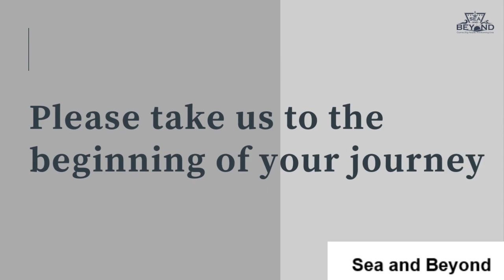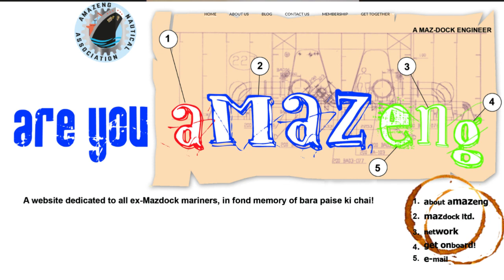ANA - Exclusively by Mazagon Docks Marine Engineers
Amazeng Nautical Association:
Fraternity of marine engineers who have successfully completed the training programs from Mazagon Docks Ltd.
Operating since years and registered as an association under the Society's Act in Sept'21.

Objectives defined:
Technical support in terms of daily trouble shooting for sailing engineers / worldwide connects for varied functions ie workshops, docks, surveys, attendance, breakdown investigations, human resource support, manufacture of components, reconditioning of spares, presence at maritime events, hosting of webinars,  participation in socio cultural events with similar professional organisations, crowd funding for benevolent cases, mentoring of IMU-M'bai students, recovery of compensation in case of Covid death of MDL batch mate and so on.

Check out the video to know about the complete journey of Amazeng Nautical Association.